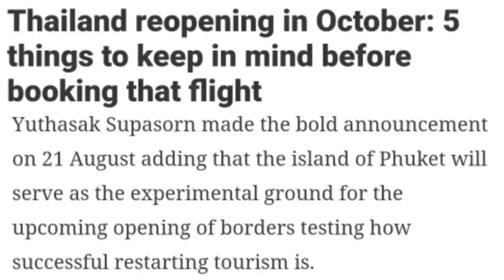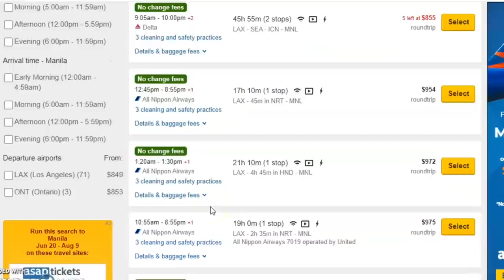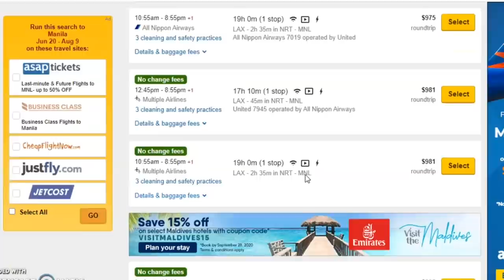MOVED to the PHILIPPINES with $100? | Travel Update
MOVED to the PHILIPPINES with $100?
I moved to the Philippines without a lot of money. I talk about what I would do differently.
I give dates on when the country will open to tourists as well.

I have made some great life changes since I have been here.

Sign up for Airbnb and get $63 off your first adventure.